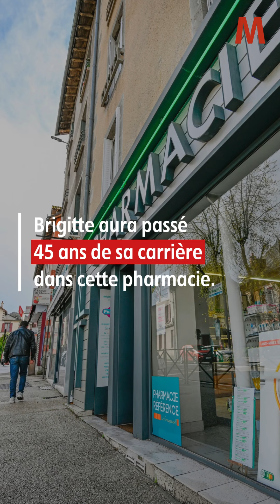Témoignage : Brigitte Lacoste baisse définitivement le rideau de sa pharmacie